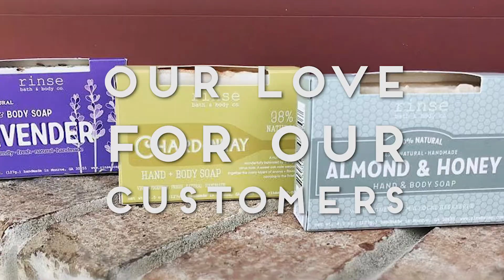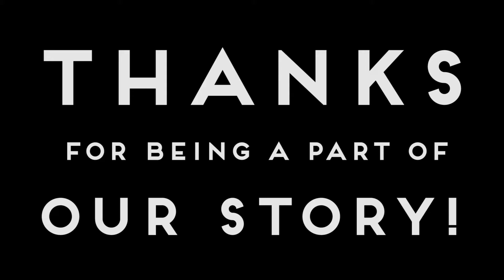RinseAdventures: Celebrating 15 Years of Natural Goodness!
Happy birthday to us! Over 15 years, a lot has changed, but our love for our customers has stayed the same. We hope you enjoy this blast from the past as much as we have!